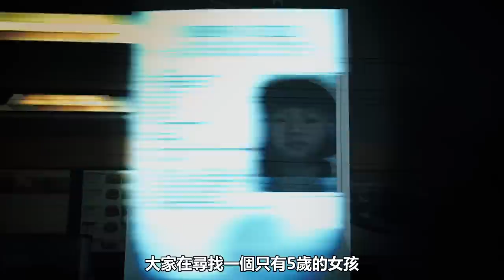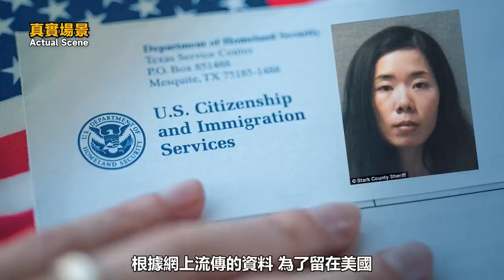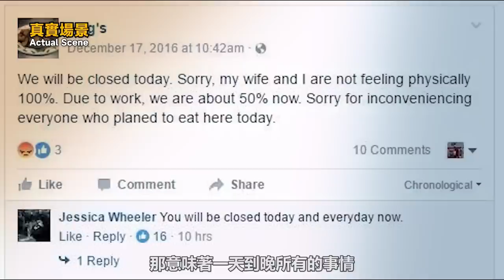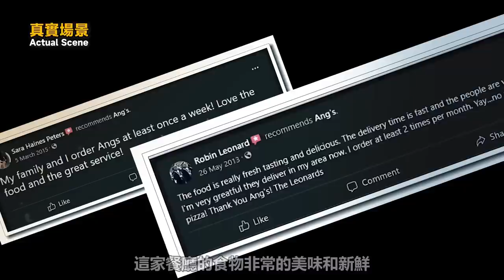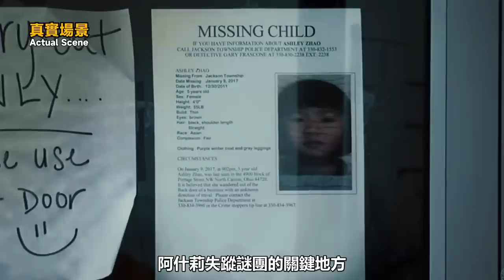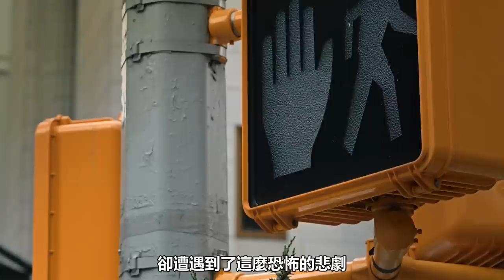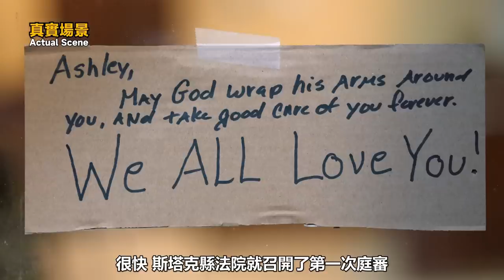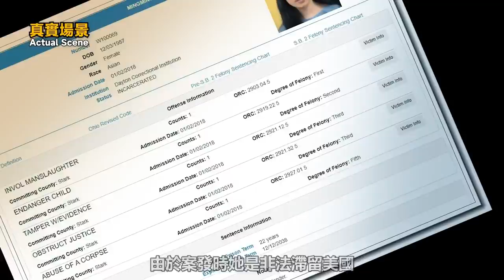5歲女孩在雪夜離奇失蹤，警方在冰箱裏找到真相後，母親淡定說道自己只有一雙手【深淵處Depth】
【案件觀看指南】---每個人都想過衣食無憂的生活，每對父母都希望能給孩子一個光明的未來，可實現這些願景的人往往寥寥無幾。大多數時候每個人的現實生活，都是一地雞毛。永遠加不完的班，永遠賺不夠的錢，永遠發不完的火。

而今天就講述一對來自中國福建在美國努力紮根求生的故事，然而他們的故事卻因為小女兒的死亡，蒙上了一層悲劇的色彩……

5歲女孩在雪夜離奇失蹤，警方在冰箱裏找到真相後，母親淡定說道自己只有一雙手【深淵處Depth】
深淵處Depth 離奇案件 華裔 請放心，本影片是專注於講解社會新聞和奇聞異事，沒有任何違規行為。